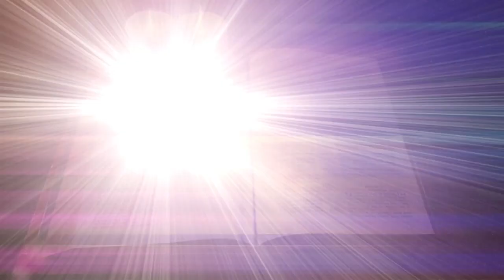Stand In The Gap Chuck Hunt Jr